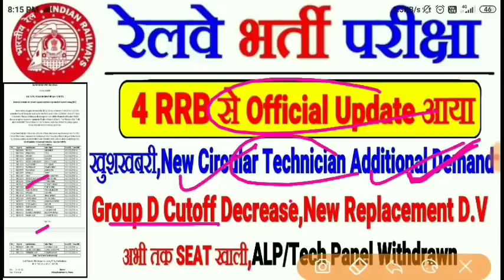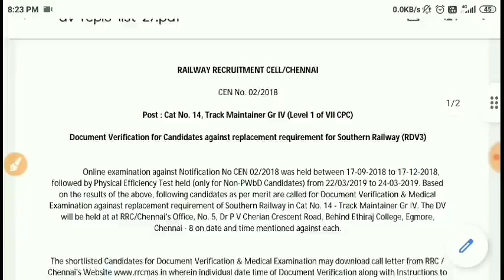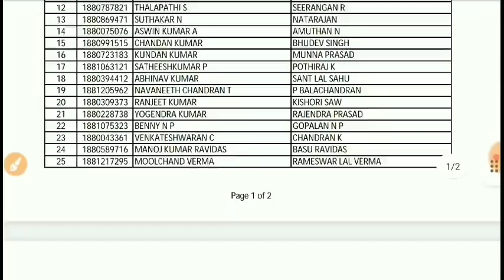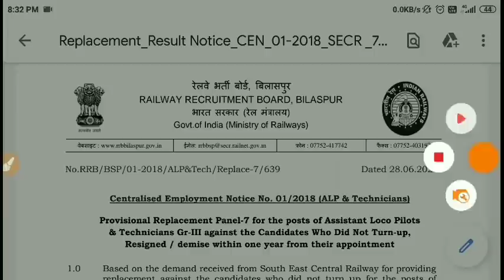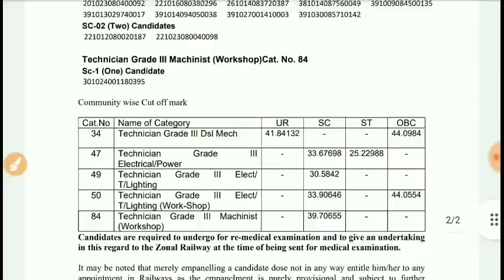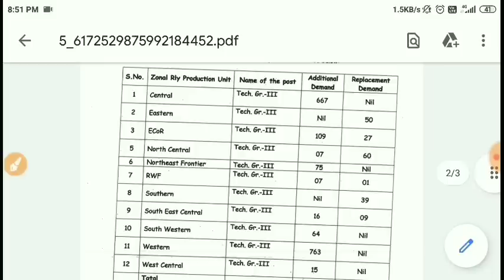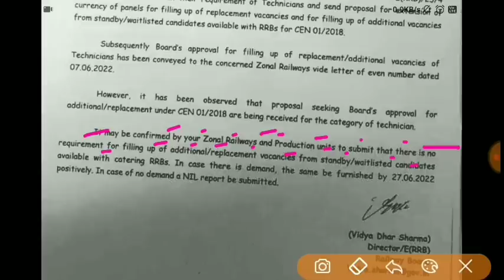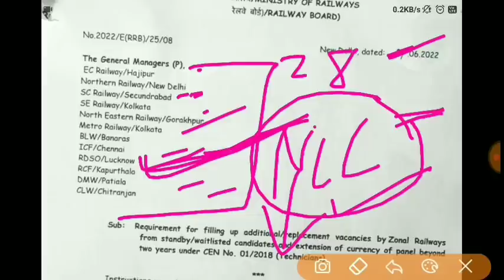Railway Latest Official Update 4 RRB से NOTICE आया GROUP D,RRB ALP/TECHNICIAN Additional Panel वापस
Railway latest official update,railway new notice Group D cutoff decrease new replacement D.V,RRB ALP AND TECHNICIAN बड़ी UPDATE
TECHNICIAN ADDITIONAL DEMAND NEW CIRCULAR MINISTRY OF RAILWAYS
Rrb alp and technician additional panel and demand replacement panel and Diversion panel

360° preparation करे with 32000+ Mocks Tests for RRB, SSC, Banking & other 450+ Government Exam